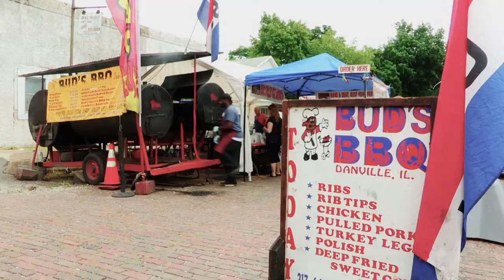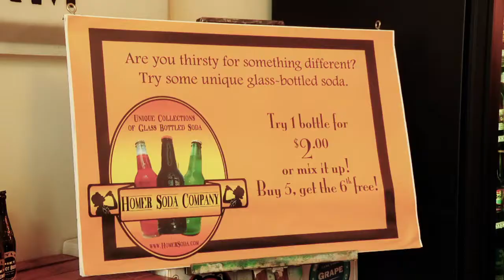Homer Soda Festival 2015: Third Annual & Better than Ever!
Thousands gather in the small midwest town of Homer to celebrate unique glass-bottled sodas in countless flavors from around the world. Enjoy authentic music, cool cars, amazing BBQ and other food, and the fun family atmosphere that you can only find at the Homer Soda Festival!